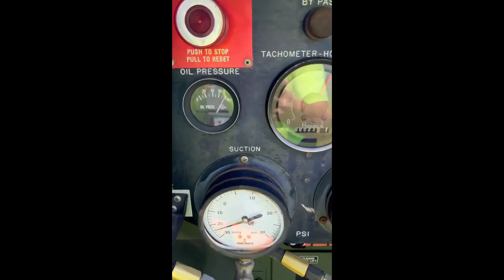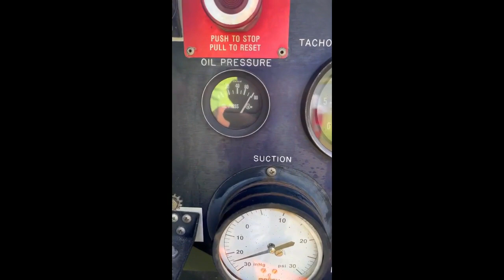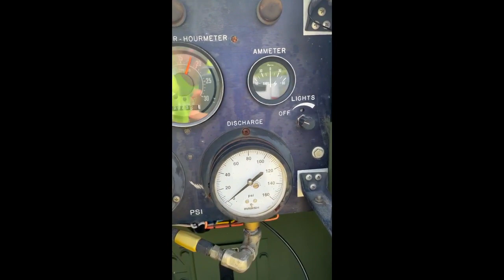1992 LIBBY 4 IN For Sale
Gorman Rupp T4A3-F3L 1011 Pump.
Powered By A Deutz Engine. Model F3L912
Hours: 24
Double 4" Intake & Outlet Valves.
New Oil & Air Filters.
New Oil Installed.
Tires Very Good.
Free Load Out Available.